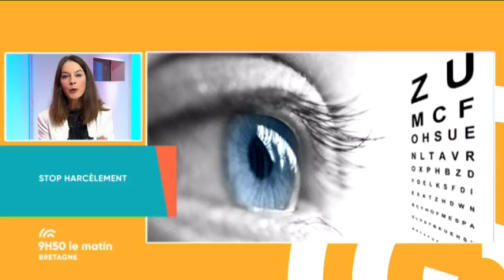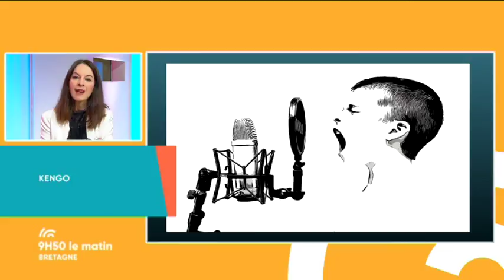La famille recomposée selon Eve Tharlet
C'est à Quimperlé dans l'atelier d'Eve Tharlet que "Monsieur Blaireau et Madame Renarde" ont pris vie. Cette histoire dessinée d'une famille recomposée fait le bonheur des jeunes lecteurs depuis 2006.  Une saga désormais portée à l'écran tous les matins sur France 5.

Retrouvez également dans l'émission:

- Anne-Sophie Joly, psychologue à l'UDAF 35 qui a mis en place une permanence gratuite tous les mercredis pour les victimes de harcèlement en milieu scolaire.

- Le Dr François Le Guyader du CHU de Rennes nous présente les différentes techniques de chirurgie réfractive, la chirurgie des yeux!

- Jonah, Yann et Tom, trois lycéens slament pour les enfants malades. Pour mener à bien leur projet, ils lancent un appel au financement participatif sur Kengo et sur notre antenne!

- Hugo Mamba, directeur sportif du Stade Rennais Athlétisme nous propose des exercices de renforcement musculaire très simples, à reproduire chez soi.

- Billy en duplex de la SPA de Rennes pour nous présenter de nouveaux animaux à adopter..

- La comédienne Catherine Bossard pour une météo décoiffante et un débriefing de l'émission délirant!
METEO CATHERINE !!!
Autant de bonnes raisons de rester avec nous. N’oubliez pas : vos questions et réactions sur la page Facebook de France 3 Bretagne où l’émission est diffusée en live  Faîtes comme moi, prenez un bon p’tit café. Je vous retrouve dans quelques instants : 9h50 le matin, c’est parti !